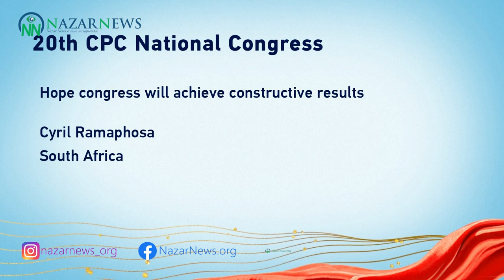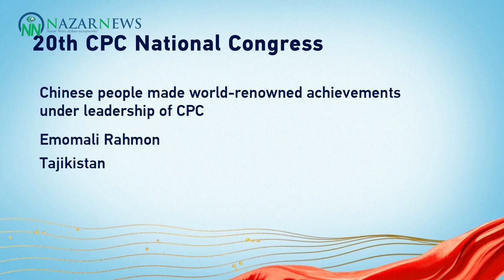Лидеры иностранных политических партий поздравили КПК с открытием 20-го съезда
Лидеры политических партий и дружественные Китаю политические деятели из разных стран мира направили поздравления в связи с открытием 20-го Всекитайского съезда Коммунистической партии Китая (КПК), которое состоялось 16 октября в Пекине. Эту информацию агентству «NazarNews» предоставило китайское агентство «CCTV-plus».